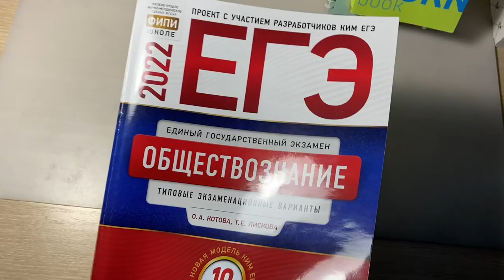МОЙ ВЕЧЕР ПОСЛЕ ШКОЛЫ 2022 || домашка, английский, итальянский, стади виз ми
𝙝𝙞 𝙩𝙝𝙚𝙚𝙚𝙚𝙧𝙚!

➳ Меня зовут Марина, мне 15 лет, я учусь в 10 классе и я безумно рада видеть вас на своём канале! Я усердно готовлюсь к грядущим экзаменам, изучаю несколько иностранных языков и снимаю об этом видео

⇒тт: @linguamaristudy

░faq:░

▻ Ты отличница?
► Зову себя хорошисткой, потому что часто приходится подтягивать оценки, ну а так у меня красный аттестат за 9 класс 

► Снимаю на айфон 11 (белый128гб) + айфон 6с(серый 32гб)

► В IMovie,она есть только на ios + CapCut

► PicsArt, Phonto, Canva

▻ Какие предметы будешь сдавать на ЕГЭ?
► рус.яз, математика, английский + общество

► Московская область

▻ Какой график выхода видео?
► вторник и пятница в 16:00 по мск (дополнительно среда 16:00)